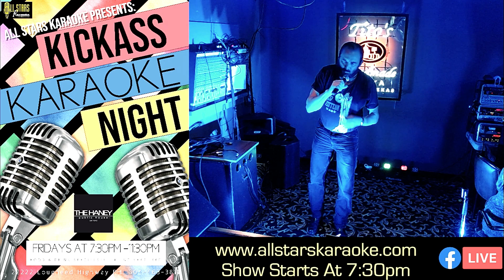JACK S O B 11 19 2021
Highlights from the Haney Public House with All Stars Kickass Karaoke Friday Nights